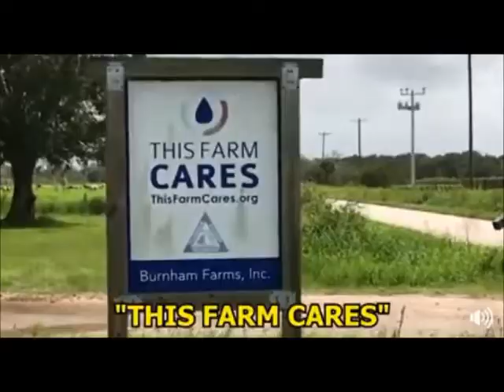Baby Cows Dairy Farm FLA